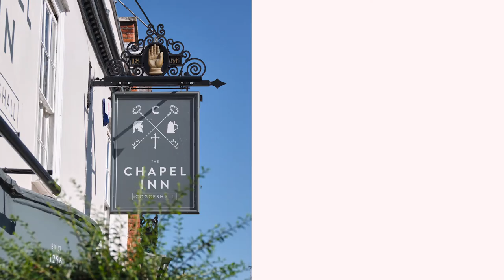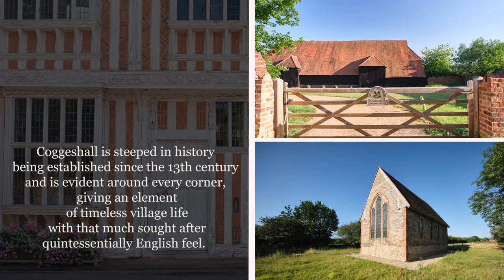Coggeshall West - A Local Area Tour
Coggeshall is a charming and historic market town in Essex that is petite in population but with bucket loads of charm. Gorgeously unspoilt with easy accessibility to both Colchester and London, there are many reasons why house hunters are now noticing its unique appeal.  This local area video shows why you should consider moving to Coggeshall West with 3, 4 and 5 bedroom houses available from Summer 2021.